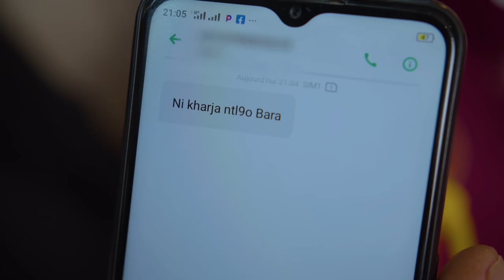MZA ft. Cheb Belkheir - Rani Labess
Musique & Arrangement : Younes Adad
Réalisation : Gaiden
Production : Tarik Hachemane
Management : Nassydi